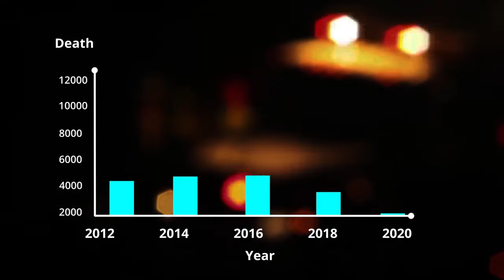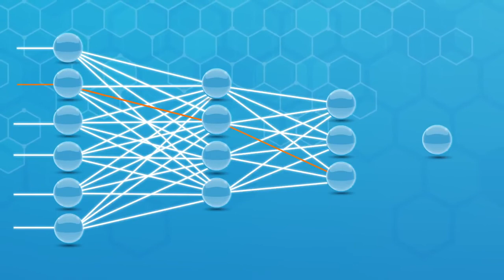Artificial Intelligence Introduction to Artificial Intelligence | Theax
This video on Artificial Intelligence gives you a brief introduction to AI and how AI can change the world.